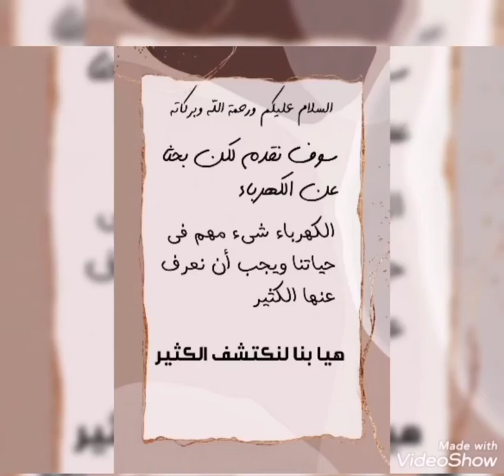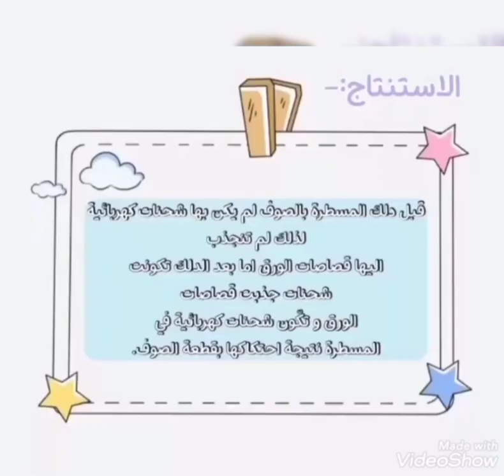مشاركة طالبات الصف الأول متوسط لماده العلوم